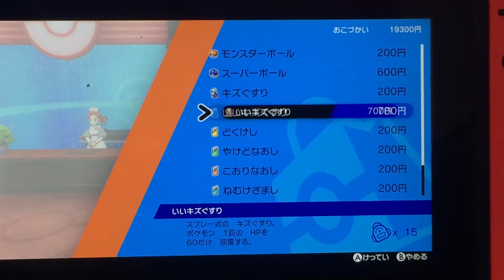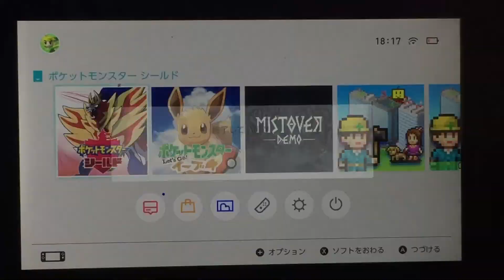ポケモンソードシールドゲーム実況第26話